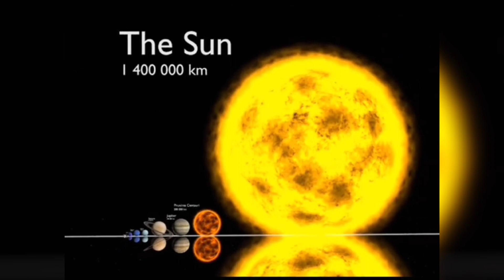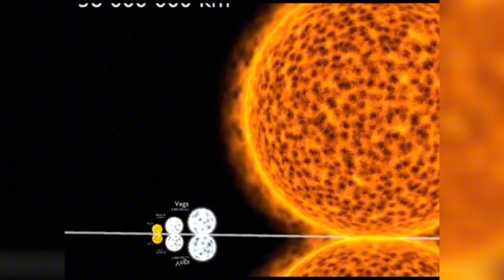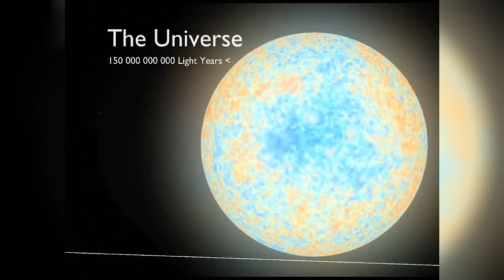The zise of the solar system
zise the solar system